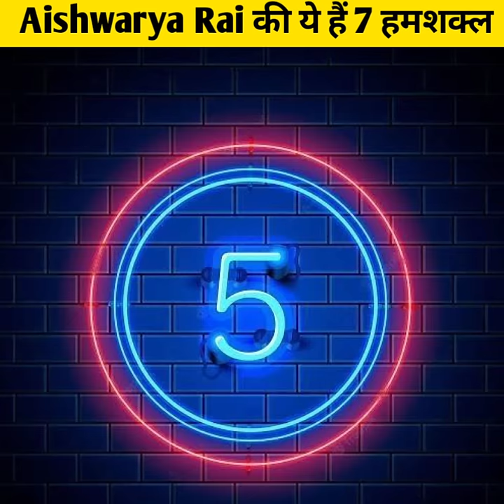Bollywood की खूबसूरत हसीना Aishwarya Rai की ये हैं 6 हमशक्ल || Copy Of Aishwarya Rai